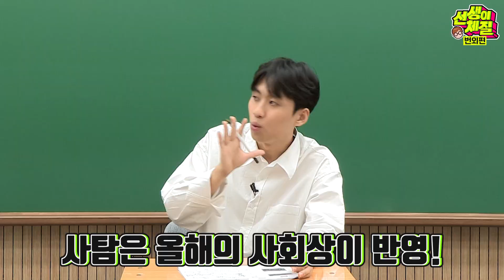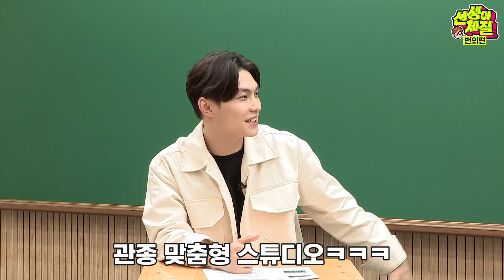[맥밖TV] 🌈탐구는 희망이다✨ 수능 실전 공부법 - 탐구편ㅣ선생이체질 Ep.22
급격한 등급 상승을 노려볼 수 있는 탐구
막판 스퍼트 어떻게 낼 수 있을까?

📚수능 실전 공부법 4편! 탐구 압축편.ZIP 📖

믿고 보는 미미미누와
도합 11수! 수능고수들의 꿀팁 대방출

"대한민국 모든 수험생을 응원합니다"

*게시된 영상과 무관하거나 욕설등 부적절한 댓글은 안내없이 삭제될 수 있습니다*

▶맥밖tv는 페이스북에서도 만날 수 있어요!